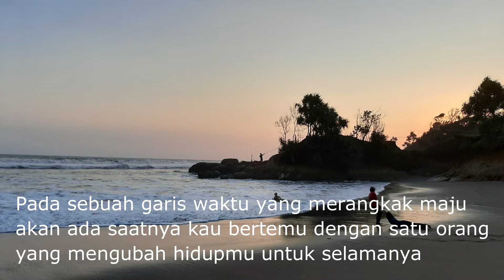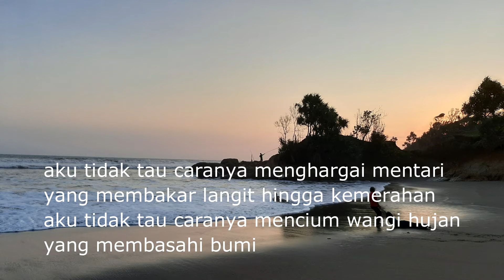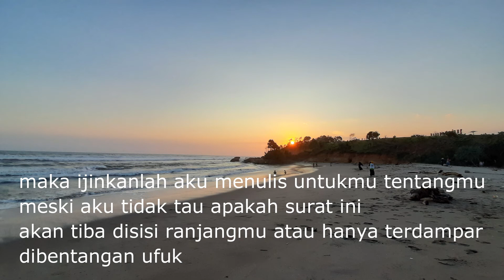Sebuah perjalanan menghapus luka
Entah mengapa saya menyukai novel Fiersa Besari Garis Waktu. Mungkin sebuah perjalanan hidup pernah mengantarkan saya ketitik cerita yang sama. Akhirnya saya coba membuat visualisasi novel Garis Waktu dengan versi dan gaya saya. Semoga terhibur.